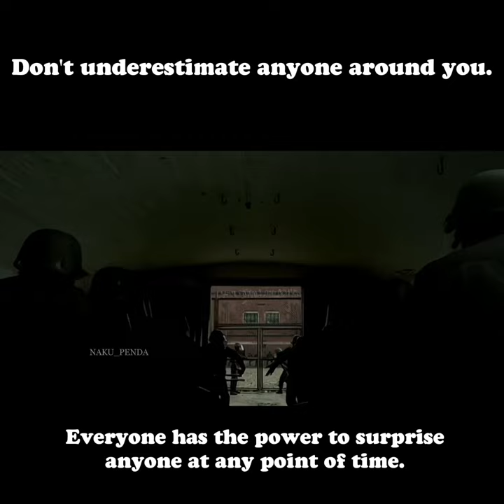RANDALL x Anas - Choix de vie (feat Nassi) 4k Whatsapp Status